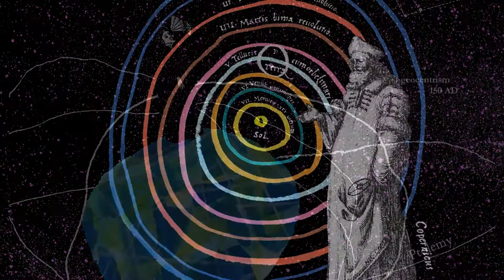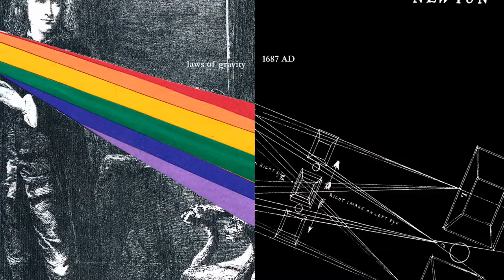Chambered Nautilus by Oliver Wendell Holmes